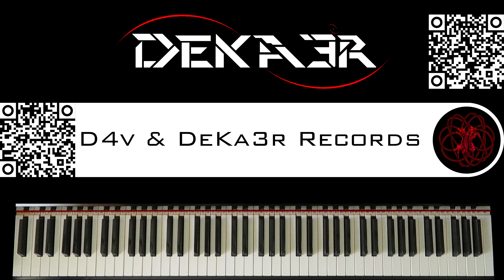🔴 IRL - ESTUDIOS PROFUNDOS DE PIANO - FA SOSTENIDO MENOR ARMÓNICO - ESCALAS en OCTAVAS - 48